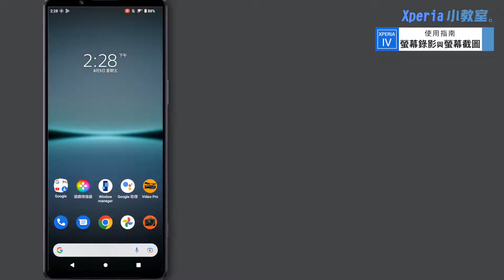Xperia 1 IV User Guide | Screen Recording and Screenshots